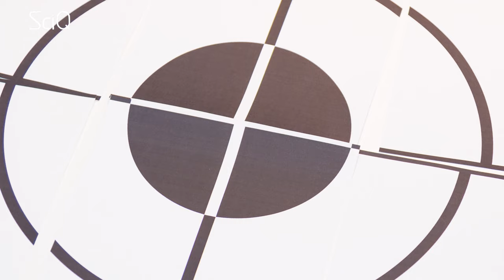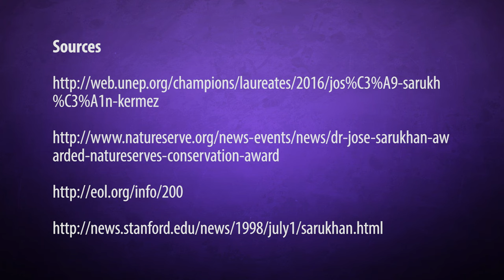When Scientists Get Political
Martin Luther King preached the “politics of the possible.”
That basically, if you want change, you need to be proposing a change that’s politically possible.

[Sciq Intro]

But here’s the problem. We’re coming up to the March for Science and the People’s Climate March, and I ve been thinking about what the list of demands are. And so often I see scientists making demands for things that just aren’t possible!

For example - one of the things people are advocating for at the People’s Climate March is that “every job pays a wage of at least $15 an hour”. But to me that just seems like a good message at the wrong time. It’s an impossible demand, and I feel like we haven’t bothered to understand the political climate before we ask for it.

Don’t get me wrong, extraordinary change is possible.  But you have to make extraordinary change happen, you have to do it in a way that benefits everyone, or almost everyone.

Here’s an example - Mexico is one of the most biologically diverse countries in the world, it’s rainforests are super important. But in the 1980s and 1990s the rainforests were basically being stripmined for their precious wood and then burned for agricultural land. It was really bad. And a lot of people who tried to stand up to the Government got into various levels of trouble.

But in the middle of all this deforestation, there was one guy, a Mexican scientist named Jose Sarukhan -  who convinced the Government to set up and fund entire Government agency dedicated to applying environemtal science and protecting Mexicos biodiversity, called CONABIO.  So why did Sarukhan succeed when others have failed?

Well he took the time to understand what the President actually needed. He knew the people of Mexico were upset about deforestation, and he knew the President Knew, and so he proposed a viable solution - a government department - that would make everyone happy. He didn’t propose a radical change, he didn’t organizan marches in the street, he gave the president something that was politically possible. And CONABIO has been there safeguarding Mexico’s biodiversity for more than 20 years.

And this year Sarukhan has been chosen to win the Tyler Prize for Environmental Achievement, considered the nobel Prize for the environment. I think the message here is that scientists need to get serious about making change in ways that build bridges.

But we first need to understand the political climate before we begin making extraordinary demands. Extraordinary demands can often just polarize people, make people dig in their heals. Maybe there’s some common ground that we could be pitching for, something the Trump administration will agree to. Maybe advising him on how to gear the world for renewable energy – a game he can win at?

We need change. But let’s practice the politics of the possible. And maybe we’ll get there.

Asset sources:
People’s climate march & Climate March
By Alejandro Alvarez

By Donald J. Trump for President, Inc.

Carlos Salinas
By Andrés Monroy

Man holding 'science does not lie' sign
Justin Starr Photography / Shutterstock.com

Protest in Mexico
Leonardo Emiliozzi / Shutterstock, Inc.

This video is presented by Jayde Lovell, at Youtube Space NY.